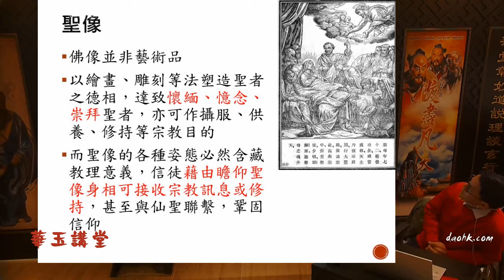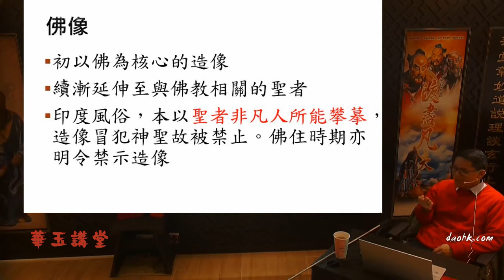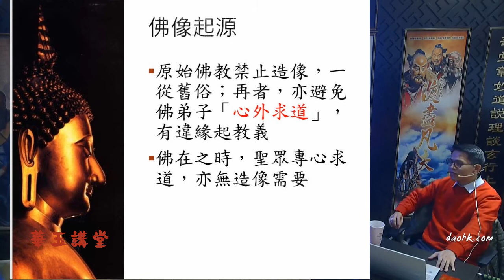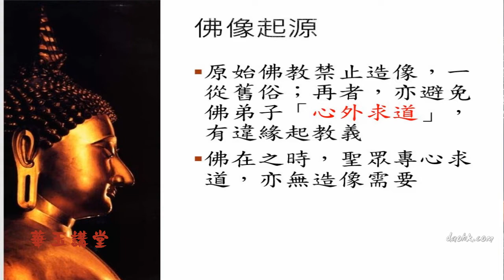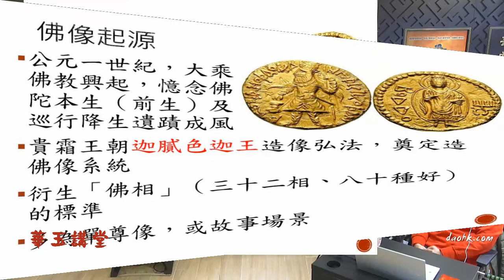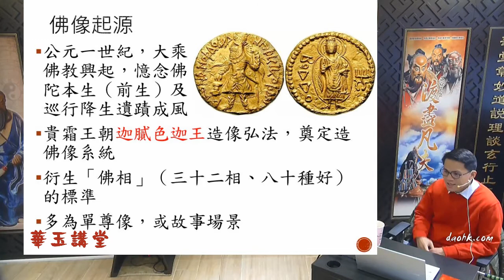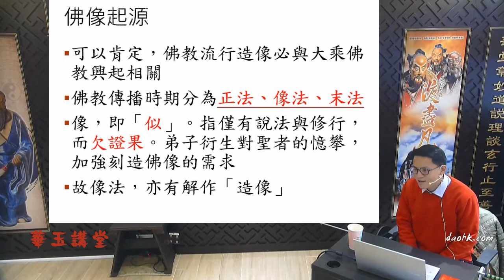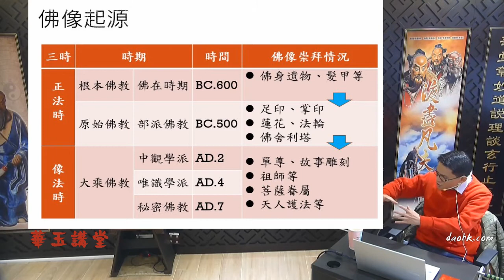華玉講堂-8.1.21 佛教文化(解讀佛像-上)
華玉講堂
華玉講堂 免費講座 (2021年) (google.com)

(每月第二個星期五) 二月及八月和假期除外
題目 : 香港佛教文化
講者 : 鄧家宙博士
時間： 星期五，晚上7時至9時
日期: 1月8日/3月12日/4月9日/5月14 日/6月11日/7月9日/9月10日/10月8日/11月12日/12月10日 (共10 堂)